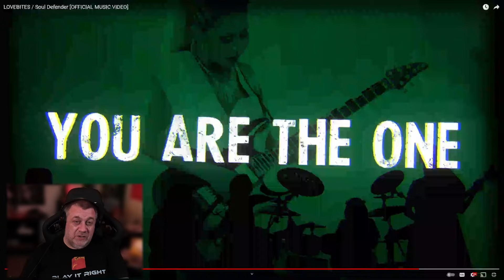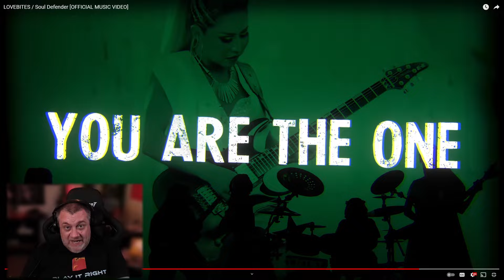Red Reacts To LOVEBITES | Soul Defender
Welcome to RED REACTS on the REDS AOB channel. In this episode I react to Lovebites - Soul Defender

Socials

- Personal Gifts